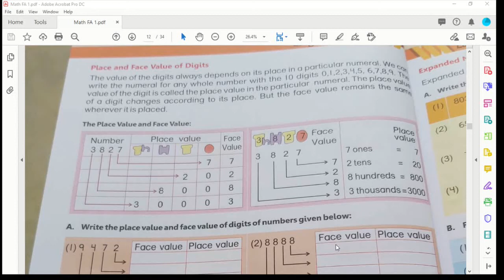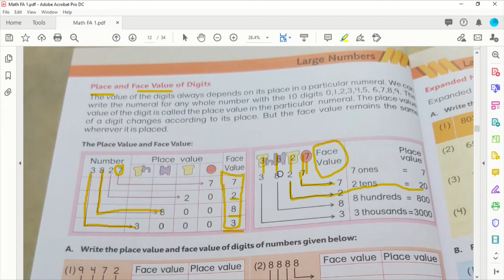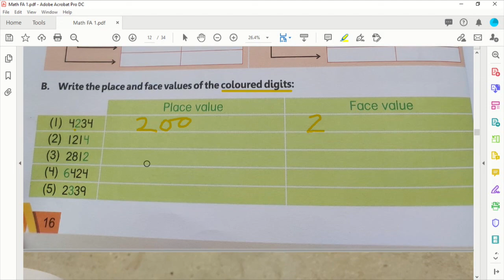class 3 math page number 16